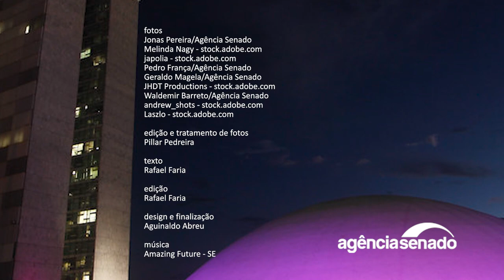Aprovação do projeto da Lei Geral do Esporte é destaque no Senado | Senado Aprova (08/5 a 12/5)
O Senado aprovou esta semana o projeto da Lei Geral do Esporte (PL 1.825/2022), que regulamenta a prática desportiva no país e consolida a atividade em um único texto legislativo. A versão inicial da proposta, que segue para sanção presidencial, é resultado do trabalho de uma comissão de juristas constituída pelo Senado. Já a Comissão de Assuntos Sociais aprovou projeto que inclui atendimento por cuidadores de idosos entre os principais serviços domiciliares ofertados pelo Sistema Único de Saúde (SUS). O Projeto de Lei (PL) 990/2022 foi aprovado em caráter terminativo e segue para a Câmara dos Deputados se não houver recurso para análise no Plenário do Senado. Assista ao vídeo com esses e outros destaques da semana.

Saiba Mais:

Projeto da nova Lei Geral do Esporte segue para sanção

SUS deve garantir atendimento domiciliar com cuidador para idosos, aprova CAS

Aprovado fim do ICMS para trânsito interestadual de produto da mesma empresa

Senado aprova nova regra para aposentadoria especial por periculosidade

Íntegra

Link PL.1825/2022

Link PL 990/2022